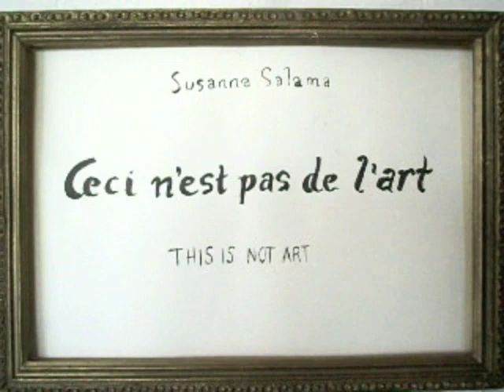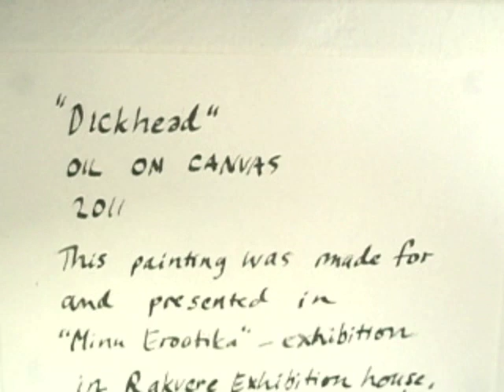Susanna Salama's painting exhibition in Culture Factory polymer 2012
Susanna Salama: Ceci n'est pas de l'art (This is not art) - Painting exhibition in Culture Factory Polymer, Tallinn, Estonia, in June 2012.

The exhibition consists of works the artist has done during their of 1st year studies of master of Fine Art program in the Estonian Art Academy.

Soundtrack: Jedno & the Garageband